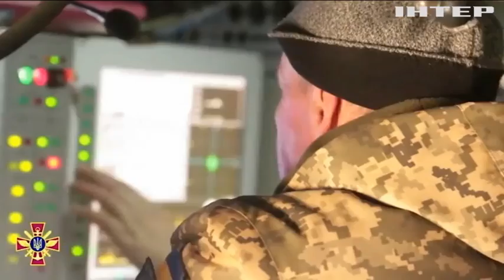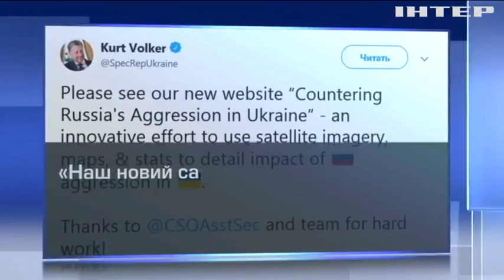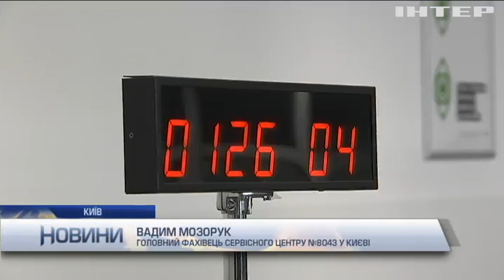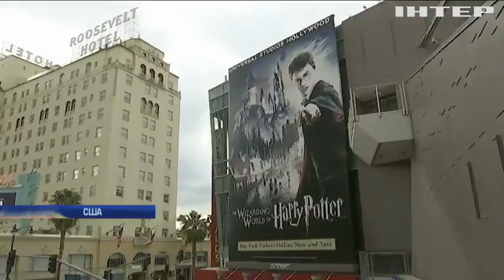Новости 9:00, выпуск за 22 февраля 2019 года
Дивіться у цьому випуску: Стрілянина на кордоні: прикордонників звинуватили у нападі на місцевих жителів. У Бразилії зросла кількість жертв прориву дамби. Саморобні дрезини рятують мешканців Філіппін у час-пік.